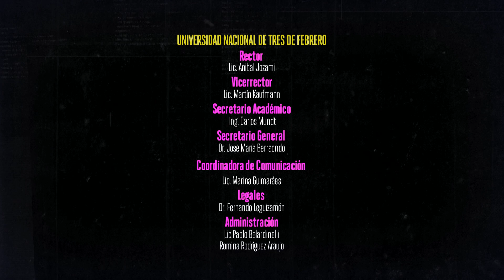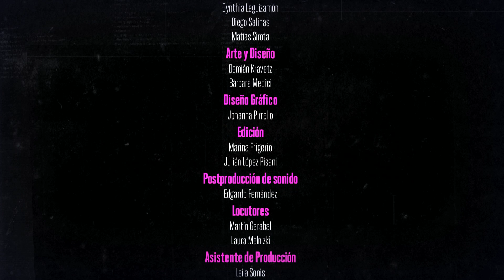EL CANAL DE OMAR | Capítulo 11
El detrás de escena del canal UN3. Cualquier similitud con la realidad, es pura coincidencia.